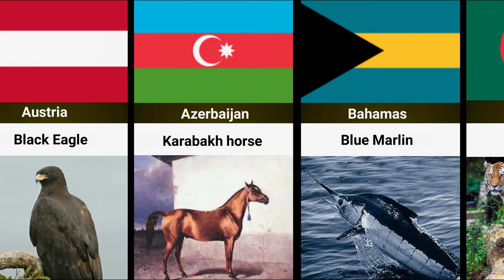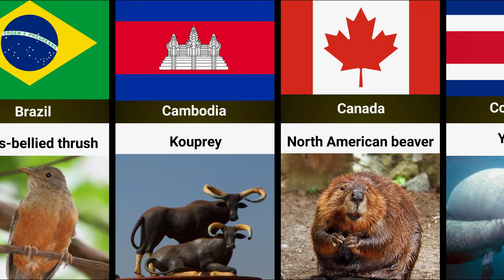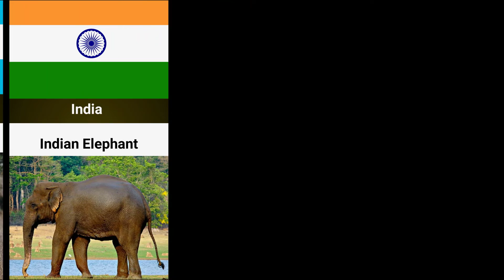National Animals From Different Countries | Comparison| The World Data